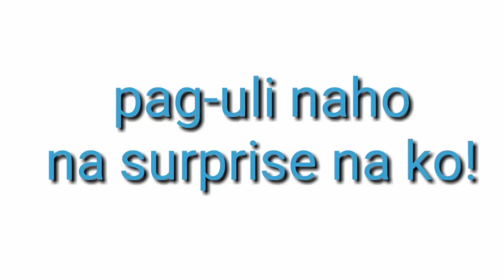BIRTHDAY VLOG PART 1 BY FLORAME BOHOLANA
Hello World!!!